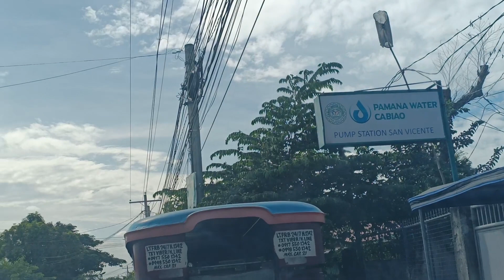Laguna to Cabiao Nueva Ecija | POPPO friend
Meet up my friend from poppo app. She's on vacation for two weeks from Macau.